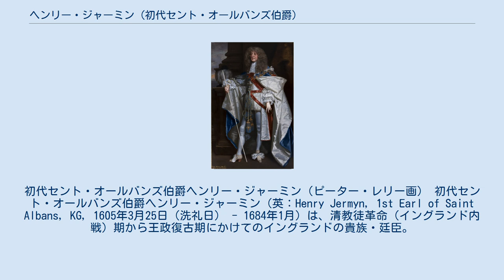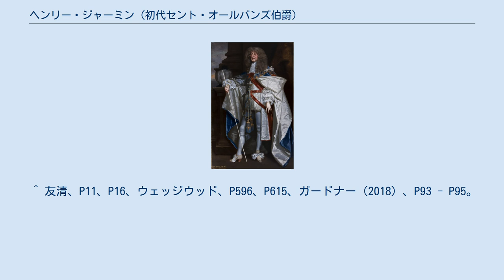ヘンリー・ジャーミン (初代セント・オールバンズ伯爵)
初代セント・オールバンズ伯爵ヘンリー・ジャーミン（ピーター・レリー画） 初代セント・オールバンズ伯爵ヘンリー・ジャーミン（英：Henry Jermyn, 1st Earl of Saint Albans, KG, 1605年3月25日（洗礼日） - 1684年1月）は、清教徒革命（イングランド内戦）期から王政復古期にかけてのイングランドの貴族・廷臣。
 サフォークのラッシュブルークでチャールズ1世の副宮内長官となるサー・トマス・ジャーミンとキャサリン・キリグリュー夫妻の4人の子のうち、生き残った2番目の子として誕生。
1605年3月25日にロンドン・セント・マーガレット・ロスバリーで受洗。
 1625年にボドミン選挙区から庶民院議員に選出、翌1626年に再選。
1628年はリヴァプール選挙区から選出、チャールズ1世の王妃ヘンリエッタ・マリア・オブ・フランスの信頼を獲得し、同年に王妃の副宮内長官になり、1639年には主馬頭になった。
 1640年4月の短期議会では兄弟のトマスと共にコーフ城選挙区から選出、11月の長期議会はバリー・セント・エドマンズ選挙区から選出、熱心な王党派として活動したが、1641年に軍を使い議会をクーデターで制圧する計画（陸軍陰謀事件）に関わったことが発覚、フランスへ亡命した。
しかし2年後の1643年、第一次イングランド内戦の最中に帰国、ヘンリエッタ・マリアの秘書として再出仕した。
王妃の信頼は厚く小部隊の指揮と武器購入を任され、王妃の懇願を聞き入れた国王チャールズ1世により、7月13日にジャーミン男爵に叙爵され貴族に昇格した。
また王妃が提案したカトリックのアイルランド・カトリック同盟と国王の休戦提案をジョージ・ディグビーと共に支持していた。
 1644年にヘンリエッタ・マリアと共にフランスへ亡命、以後パリに留まった。
亡命中はフランスとオランダから軍事支援を得たい王妃の意向でフランス宰相ジュール・マザランやオランダ総督フレデリック・ヘンドリックと交渉したが、どちらからも拒否され成功しなかった。
また王妃や他の顧問官共々スコットランド国民盟約（盟約派）と国王の和睦を願っていたが、盟約を拒む国王から和睦反対の手紙を送られた。
やがて1649年にチャールズ1世が議会派に処刑されると王妃に報告、後から亡命したチャールズ王太子（後のチャールズ2世）とも連絡を取り合い、貧困に苦しむ王家のためフランス宮廷に資金援助を訴えたこともある。
 1660年の王政復古で帰国、セント・オールバンズ伯爵に叙爵、1671年には宮内長官に任命されチャールズ2世の側近として働き、ドーヴァーの密約の事前交渉に当たった。
この間王妃の世話をしたといわれるが、彼女と関係があったともいう。
現在ロンドンの高級品店街として知られるジャーミン・ストリートはチャールズ2世から王妃の世話をした褒賞として与えられた土地で、それを含めセント・ジェームズ・スクエアもセント・オールバンズ伯が開発して生まれた道路に彼の名が付けられたものである。
エイブラハム・カウリーとウィリアム・ダヴェナントのパトロンでもあった。
 1684年1月、セント・ジェームズ・スクエアで死去。
独身だったため1代でセント・オールバンズ伯位は消滅、ジャーミン男爵位は財産と共に甥のトマス・ジャーミンに継承、彼の死後はその弟でもう1人の甥ヘンリー・ジャーミンに受け継がれた。
 ^ a b Willis, Browne (1750). Notitia Parliamentaria, Part II: A Series or Lists of the Representatives in the several Parliaments held from the Reformation 1541, to the Restoration 1660 ... (英語). London. pp. 229–239. ^ a b c 森、P190。
 ^ ガードナー（2011）、P294、P297 - P298、P340、ウェッジウッド、P230。
 ^ 友清、P11、P16、ウェッジウッド、P596、P615、ガ...